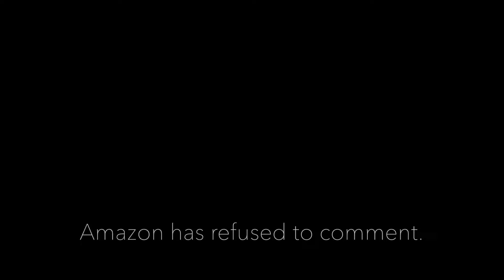Sustainagoal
A preview for Sustainagoal the documentary.
Contributers: Alexa Sinclair, Alexandra Johnson, Rocio Evelin Carranza Jacinto, Seohyun Sarah Bae, Alicia Raftery